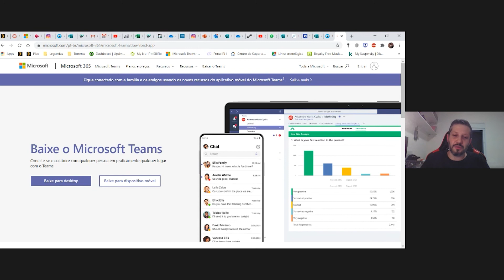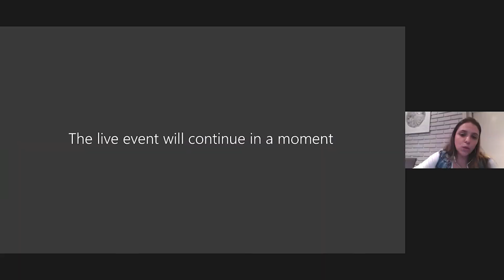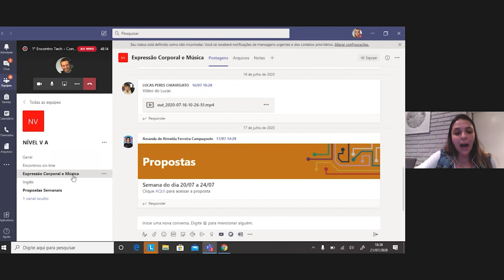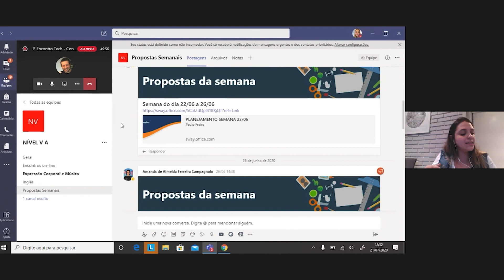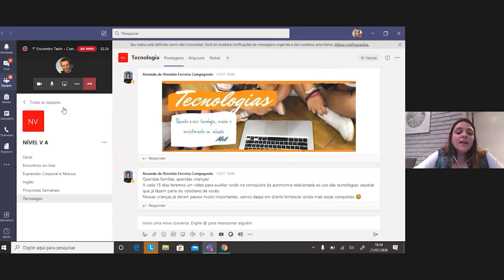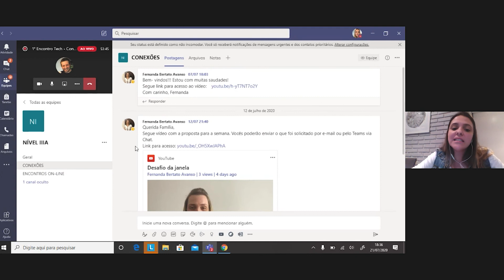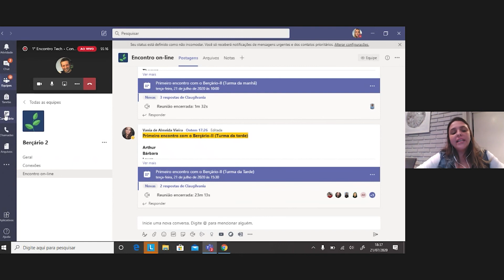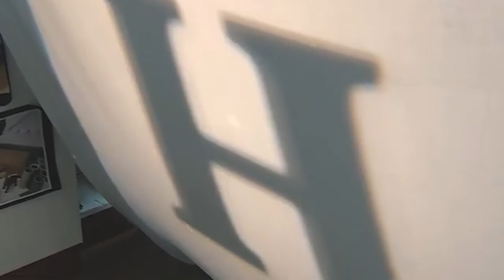1° ENCONTRO TECH - CONECTANDO EXPERIÊNCIAS @ COLÉGIO SANTA MARCELINA - SÃO PAULO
Transmitido dia 21 de jul. de 2020